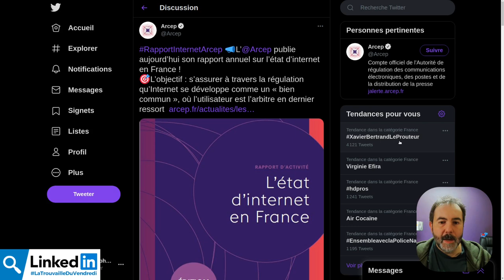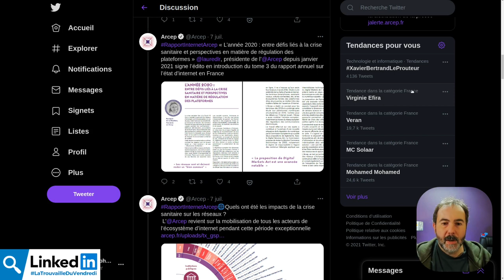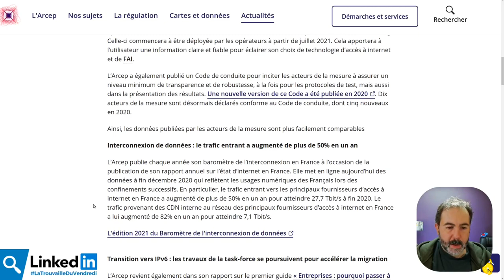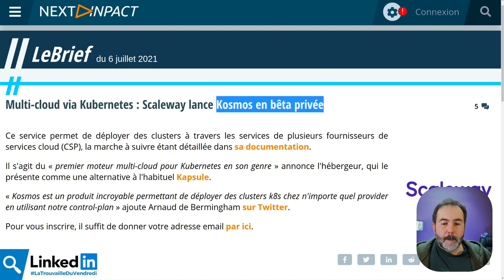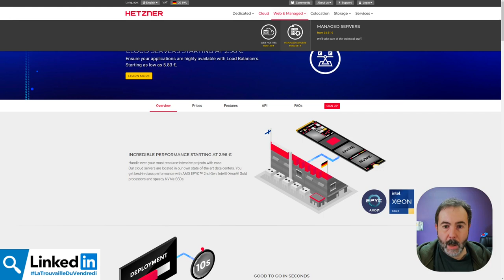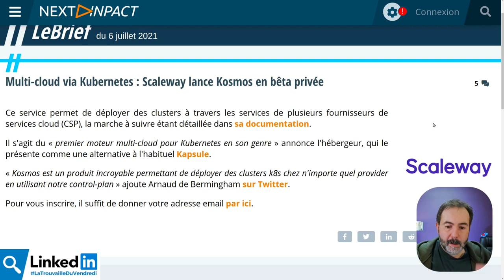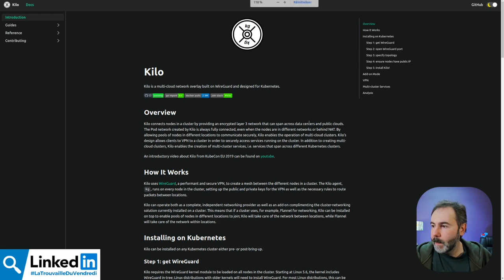🌐 Internet ouvert pour un bien commun | LaTrouvailleDuVendredi 09/07/2021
🕵️ Peut-on aller vers un Internet plus ouvert et en faire un bien commun ?

🤯 Je parle aussi d'un Kubernetes managé disponible de partout

00:00 intro
01:03 Rapport Internet de l'ACERP
03:46 Ma vision de l'Internet ouvert et du bien Commun
07:30 Kosmos : K8S managé multi-cloud
11:54 Dites moi ce que vous en pensez en commentaires

Crédits :
- Les icônes sont de

Musiques
Fin